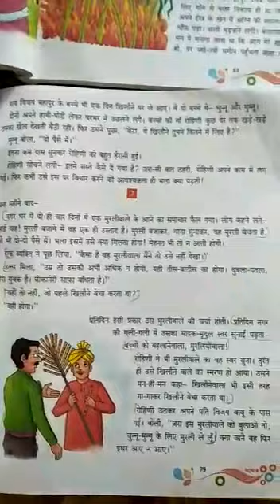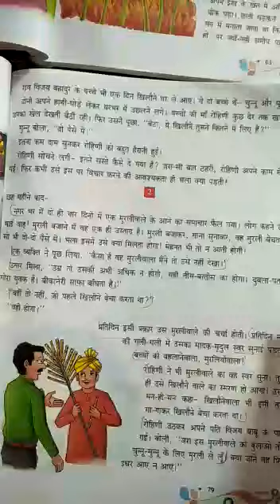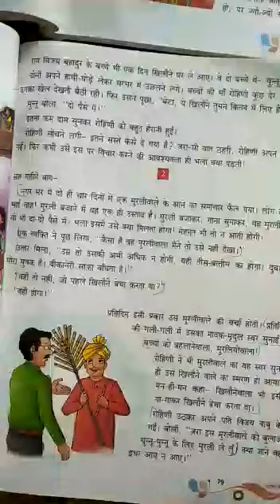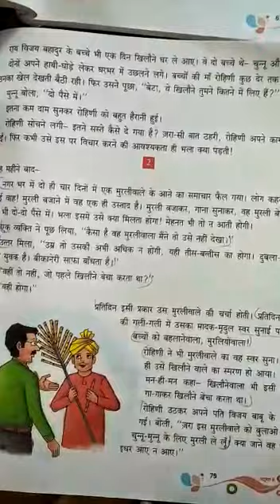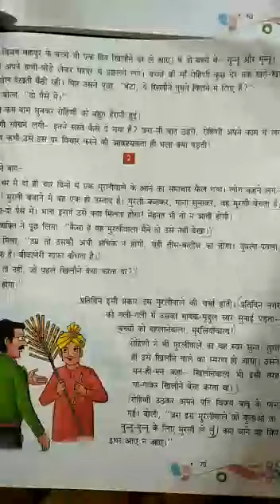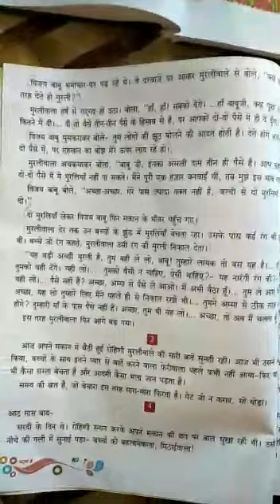Pps class viii Hindi 07/08/20